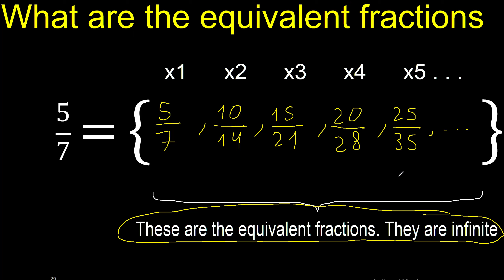Equivalent fraction of 5/7 , what are they, examples